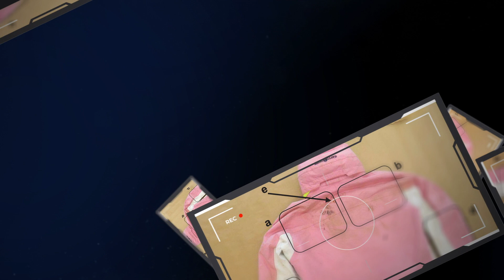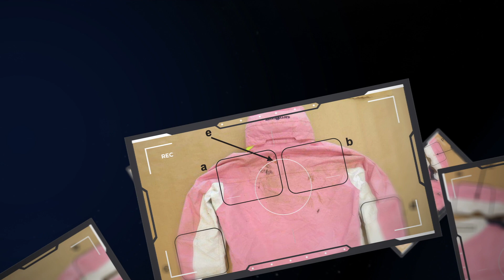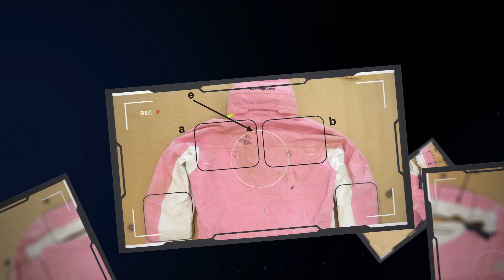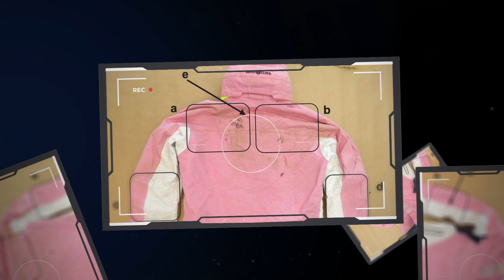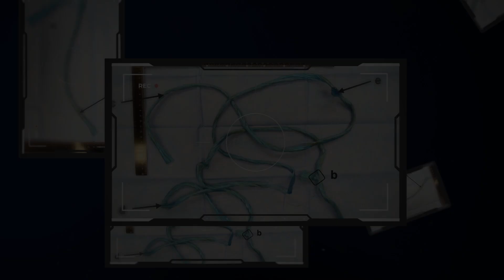Mordet på Lisa Holm (Hovrätten) - Arne, Vittne, Inspelning 2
Försvinnandet och mordet på 17-åriga Lisa Holm sommaren 2015 fick stor medial uppmärksamhet i Sverige och i hela Norden och är än idag omtalat i olika dokumentärer.

Det var på söndagskvällen den 7 juni 2015 som Lisa Holm skulle åka hem från sitt sommarjobb på Café på Klostret på Kinnekulle i Blomberg i Västergötland. Lisa Holm skickade ett sms till sin pappa Stefan hemma i Skövde och berättade att hon skulle åka hem på sin moped. Klockan var då 18.23. Det var det sista någon hörde ifrån Lisa Holm.

När Lisa inte dök upp åkte Stefan för att möta upp henne längs vägen. Han mötte aldrig Lisa utan i stället fann han hennes moped med nycklarna i tändningslåset utanför Café på Klostret. Ägaren av kaféet och Lisa Holms pappa sökte igenom kaféet samt omgivningar utan något resultat.

Klockan 21.47 ringde Lisa Holms pappa till polisen och anmälde hans dotter försvunnen. Polis var snabbt på platsen med en hundpatrull och man påbörjade sökningarna efter Lisa Holm i närområdet. Hundpatrullen sökte bland annat igenom en stor lada med olika utrymmen utan resultat.

Under måndagsmorgonen hittade polisen en handske i ladan mitt emot Café på Klostret.

På tisdagen den 9 juni 2015 hittades flera föremål tillhörande Lisa Holm. Bland annat ett mobiltelefonfodral, kvitto, biljett, en krossad display samt ett displayskydd.

Onsdagen den 10 juni  2015 kopplades organisationen Missing People Sweden in för att hjälpa till med sökinsatser. Man hittade blan annat Lisa Holms örhänge i ladan samt hennes mopedkörkort och nycklar. Polisen gjorde då bedömningen att Lisa Holm troligtvis förts bort av någon med lokalkännedom.

Under fredagen den 12 jun 2015 sökte Missing People igenom ett område vid Martorps gård några kilometer från Blombergs säteri. Då dök två personer upp i en bil vid gården. Den ena personen var Nerijus Bilevicius, en gästarbetare från Litauen, som berättade att området redan var genomsökt. Missing People blev då misstänksamma och valde att kontaktade polisen.

Missing People fortsatte att söka i området och gjorde ett fynd i en rishög. En jacka och en hjälm hittades tillhörande Lisa Holm. Polisen utökade sökandet vid Martorp och på kvällen påträffades Lisa Holms kropp i ett klädskåp i en arbetsbod, ca 20 meter från rishögen där Lisa Holms hjälm och jacka hittades.

Nerijus Bilevicius greps då man hittat hans DNA innanför Lisa Holms byxor samt sperma på brottsplattsen tillhörande Nerijus.

Tingsrätten kom fram till att Lisa Holm berövades livet genom hängning alternativt strypning. En sexuell fetish som Nerijus Bilevicius hade Googlat mycket på före mordet. Flera bilder med kvinnor som blir bundna och våldtagna hittades i Nerijus Bilevicius sökningar. Tingsrätten konstaterade att motivet till gärningen var sexuellt. Omständigheterna bedömdes också som försvårande då Lisa Holm var 17 år gammal och fysiskt underlägsen Nerijus Bilevicius. Nerijus visade stor hänsynslöshet, agerade förslaget och avsikten måste hela tiden ha varit att döda Lisa Holm. Han hanterade senare kroppen vårdslöst då han gömde den.

Nerijus Bilevicius dömdes till livstids fängelse och utvisning med obegränsat återreseförbud den 17 november 2015. En dom som Göta hovrätt fastställde den 8 februari 2016.

Den 17 februari 2017 blev det känt att Kriminalvården godkänt Nerijus Bilevicius ansökan från i juni 2016 om att bli flyttad till ett fängelse i hemlandet Litauen.

Den 1 september 2017 överfördes Nerijus Bilevicius till Litauen för att avtjäna resten av sitt straff.

Onsdagen den 3 augusti 2022, runt klockan 18.00, knivhöggs Nerijus Bilevicius i halsen av en medfånge på fängelset Marijampolė, där han avtjänade sitt straff. Nerijus Bilevicius dog av sina skador på vägen till sjukhuset.

LYSSNA PÅ TUSENTALS RÄTTEGÅNGAR DIREKT I APPEN!